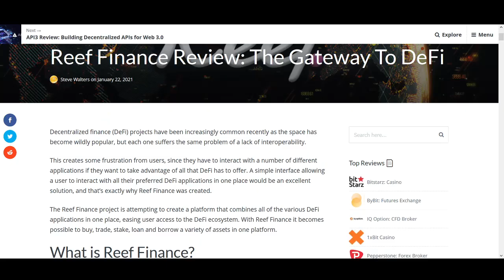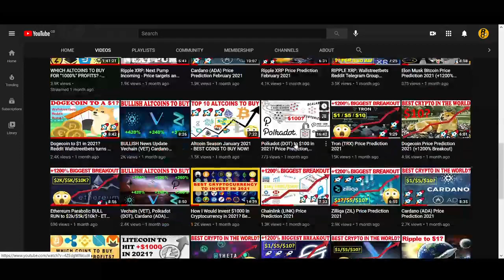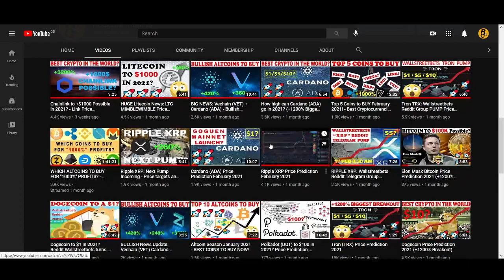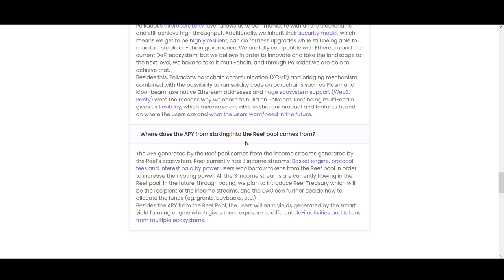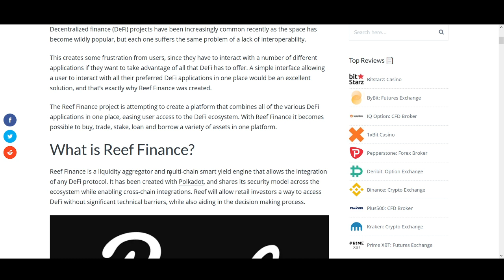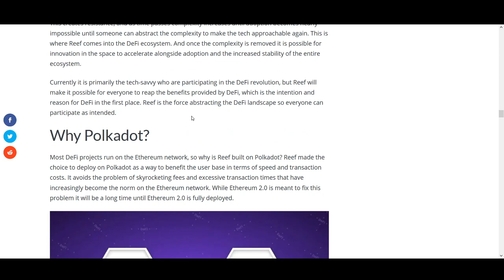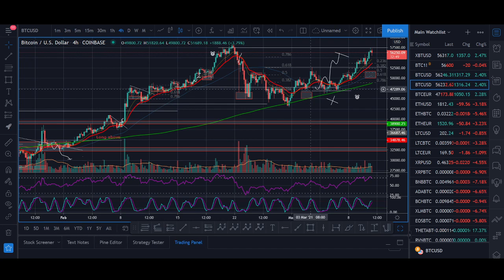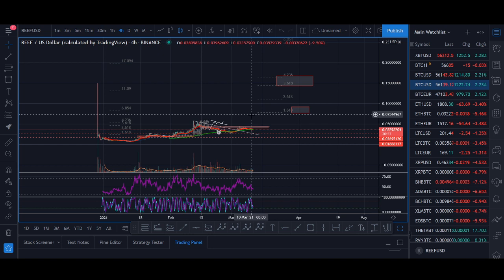Reef Finance Price Prediction 2021? (DEFI + NFT + 10X Cryptocurrency)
♥ BTC: 17isdB1axM3VB4w6kT4w53Kh7SHE24MeBv
♥ ETH: 0xb35c7a69c0f1aed0e017bf3f2e335868d82b01ef
♥ LTC: LayvBFb9dntcSsQrb8dKoWqd4B4mL8sooK

Regards,
Rocko